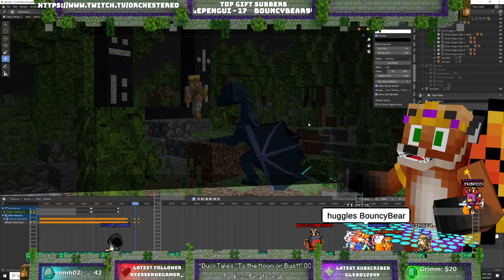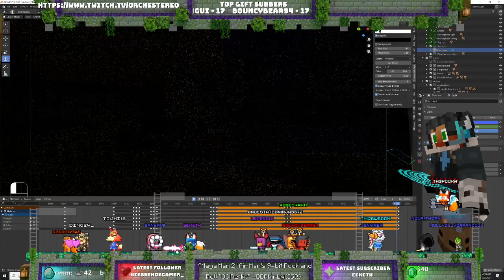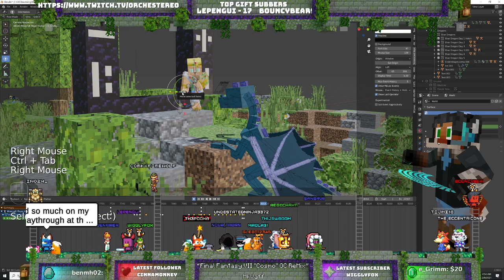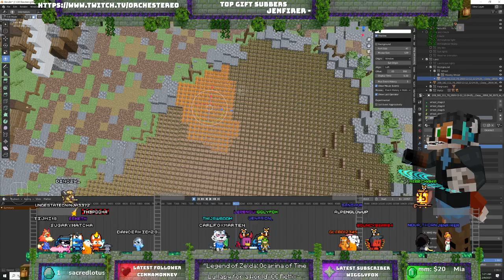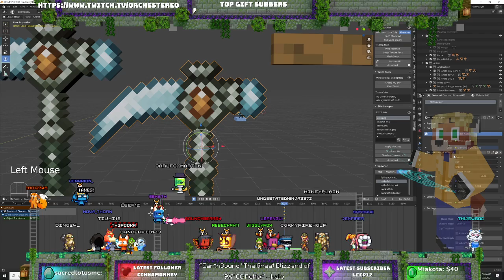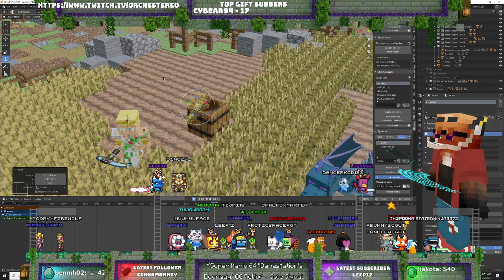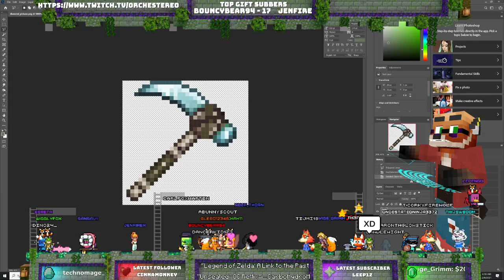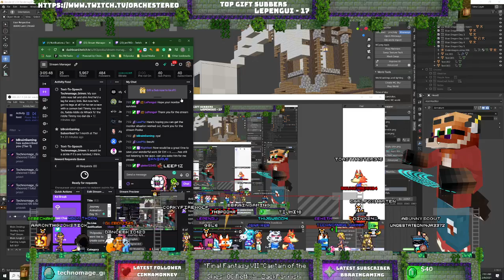Livestream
• Game: DuckTales (Capcom, 1990, NES)
• ReMixer(s): WillRock
• Composer(s): Hiroshige Tonomura